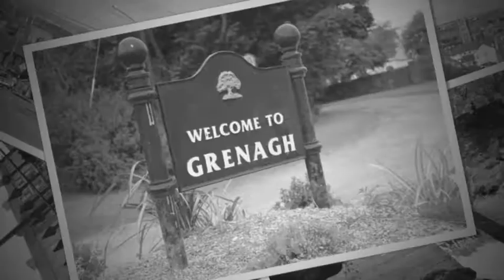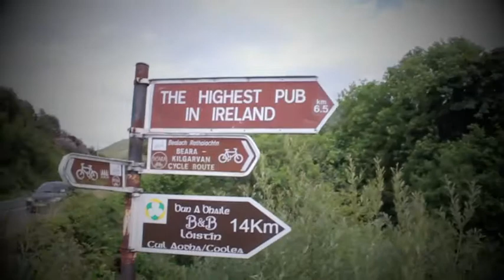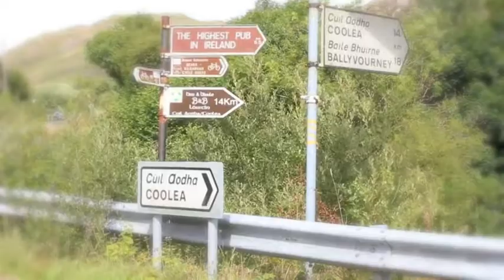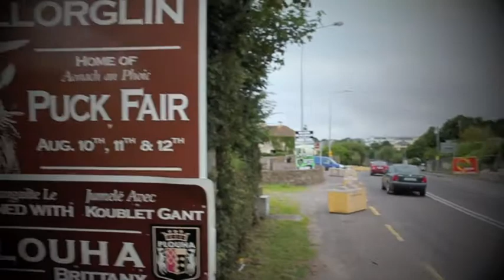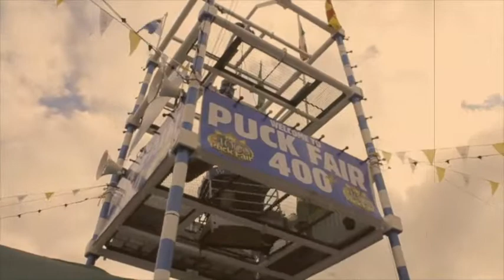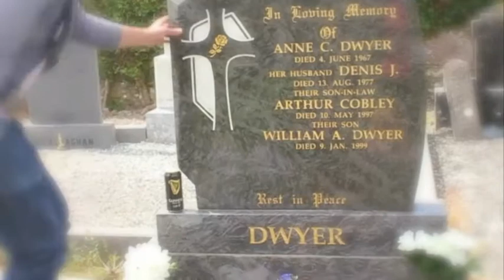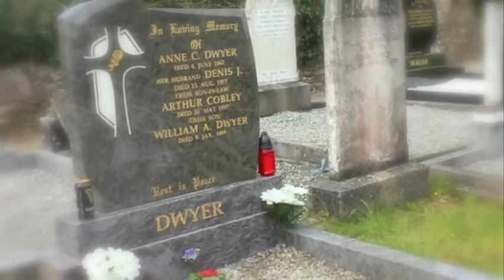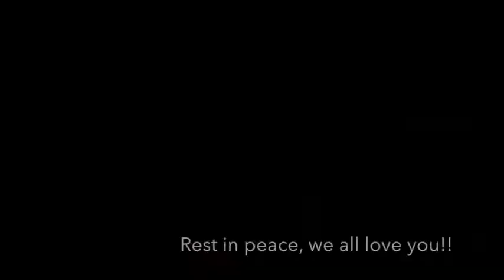The Road to Grenagh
A film I made in 2012 for my Grandmother Philomena Cobley. My Grandma has sadly passed and will be missed greatly. She watched this film before she passed and gave it her blessings. It was made with love to the best of my abilities at the time and was made to shed a light on where my families roots are. I hope you enjoy the film. Shaun.